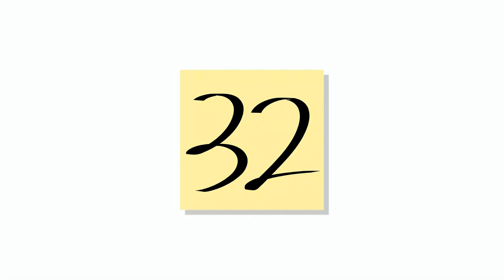U.S. Presidents - Dick and Jane Educational Snacks - The Kids' Picture Show (Fun & Educational)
Learn the presidents of the United States of America from George Washington to Barack Obama!

Featuring U.S. Presidents cookies from Dick And Jane Educational Snacks! Click here for more info about them on Amazon.com